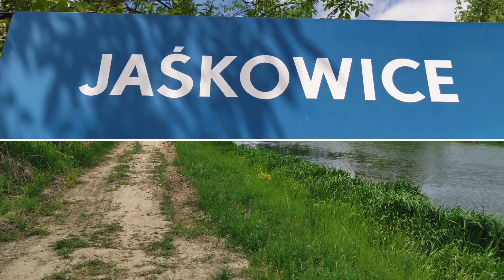Rowerem wzdłuż kanału Skawina-Łączany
Malownicza trasa wzdłuż Kanału Łączany-Skawina, który w założeniu oprócz  dostarczania wody technologicznej do Huty Skawina oraz elektrociepłowni stanowił fragment drogi wodnej między Oświęcimiem i Krakowem, ponieważ Wisła na odcinku między Łączanami i Skawiną jest nieżeglowna. Póki co można się cieszyć 12 km odcinkiem od Wiślanej Trasy Rowerowej po Jaśkowice. W Jaśkowicach można przejechać na lewy brzeg kanału i wpiąć się we właściwy przebieg Wiślanej Trasy Rowerowej w Brzeźnicy.